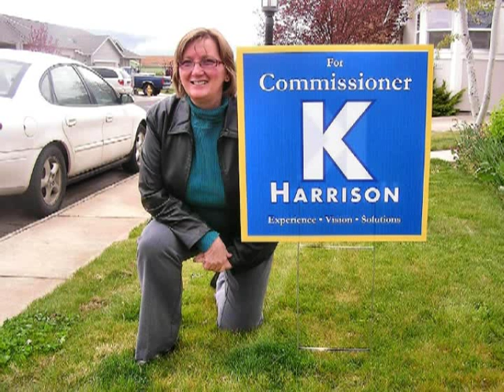Kay Harrison for Jackson County Commissioner, Position 2